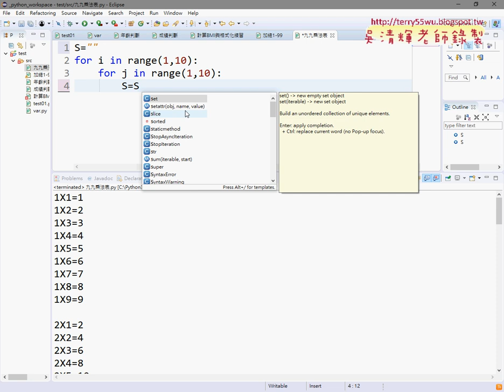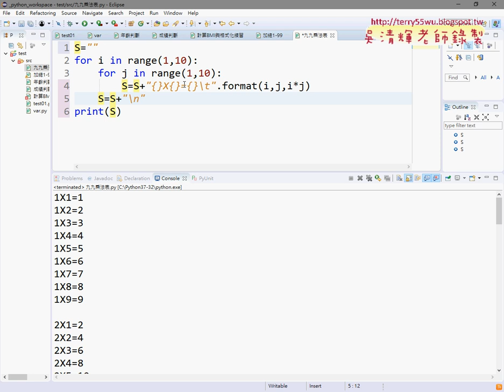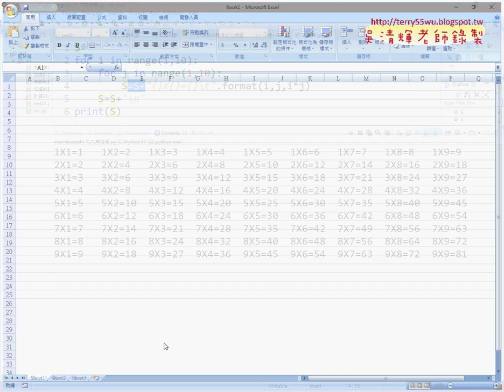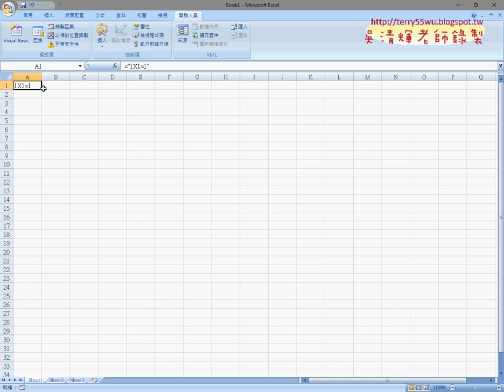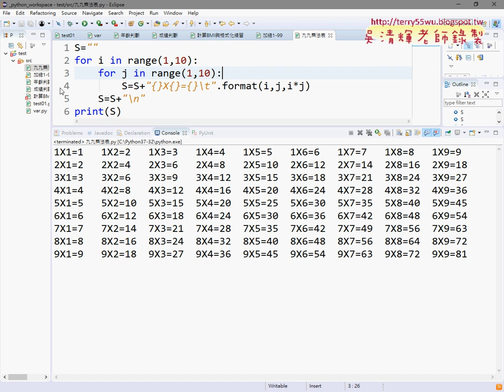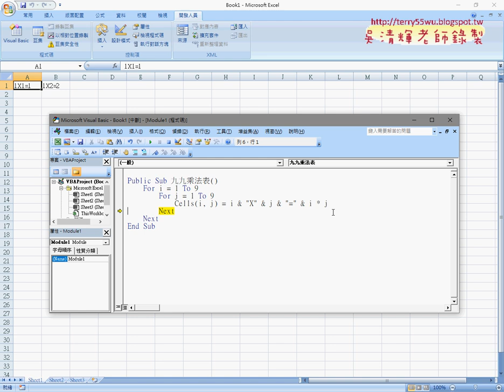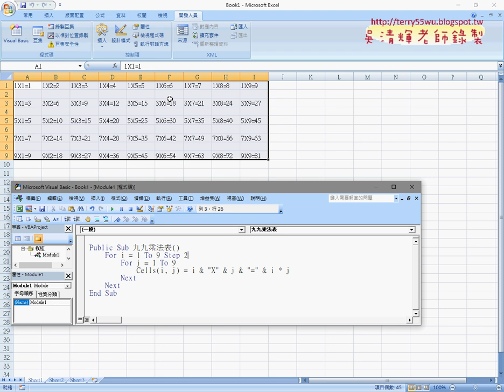07 用S字串輸出與VBA輸出九九乘法表